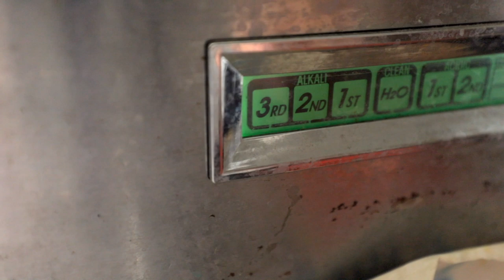I'm one SICK M*thrf@çkër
I'm sick.  Sick sick sick.  I'm not just physically ill, I'm sick in the head.  At least I like to think so.  Not only  am I sick, but the entire family seems to be sick.  Bunch of sick individuals contributing to this sick world we live in.  It just makes me sick.